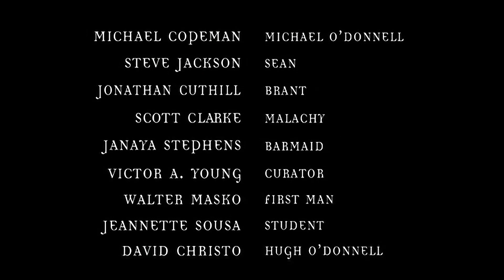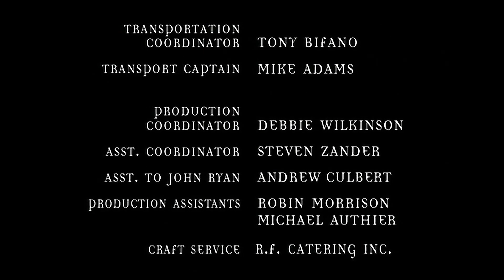Classic TV Theme: Relic Hunter (Full Stereo)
Inspired by the success of the 'Tomb Raider' game, 'Relic Hunter' (1999) hit the airwaves two years before the first 'Tomb Raider' movie appeared. Professor Sydney Fox (Tia Carrere) seems to spend more time on globe-trotting adventures than in the classroom, aided by her somewhat doofus assistant Nigel. The budgets were not exactly luxurious and the special effects were variable (though actually, Carrere was the show's most special effect). 'Relic Hunter' was largely shot in Canada; the show filmed a handful of episodes on the continent, including a half-dozen in France. The series was filmed in widescreen and can now be seen in full HD via streaming. The theme music is by Donald Quan ('Starhunter'); you can visit his
00:00 Opening titles, season two. Lindy Booth added to intro in season two.
01:20 Opening titles, season three. Lindy Booth replaced by Tanja Reichart. Minor tweaks to the theme music.
02:39 End credits, season one.